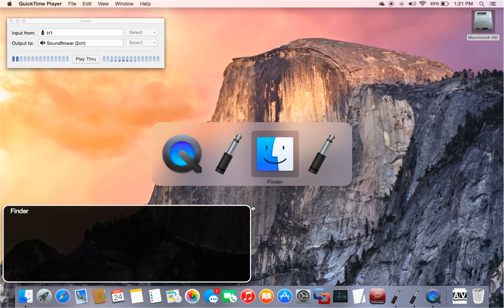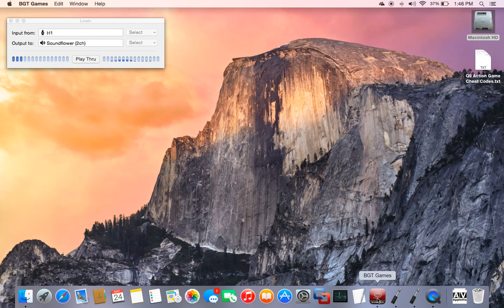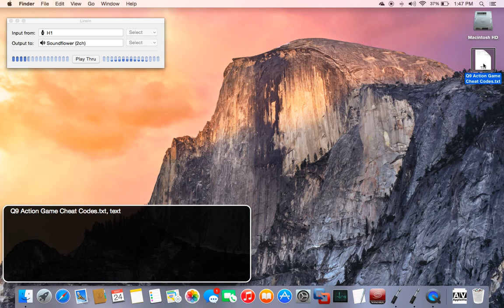Let's Play Q9 Part 4: The Death World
In this episode, I play the death world of Q9. This is the last video in this series.